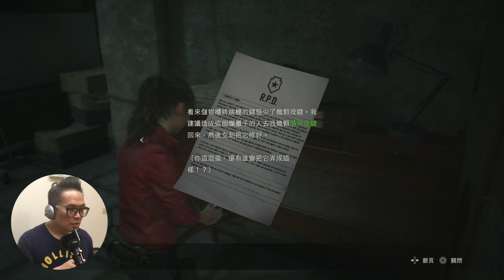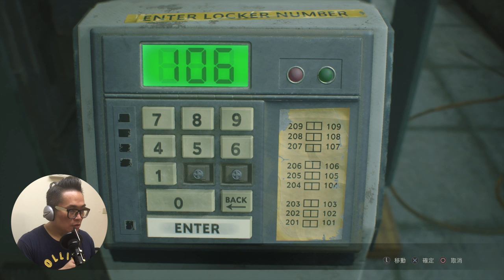【惡靈古堡2重製版】不要咬我！大哥！-04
我其實又玩了一個小時！不過還是不幸死了，所以剪帶子剪完剩下半個小時！這個遊戲真的很緊張，難怪很多人玩到一半就退坑了！不過我會繼續玩下去的。我不會看別人的攻略，就是拿著我的小小的手電筒，到每個房間去看看... 。